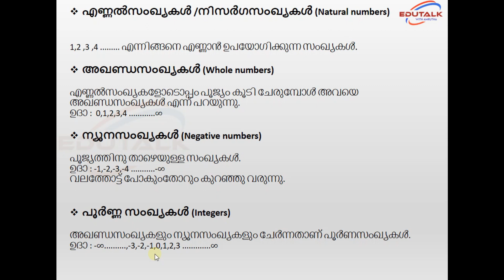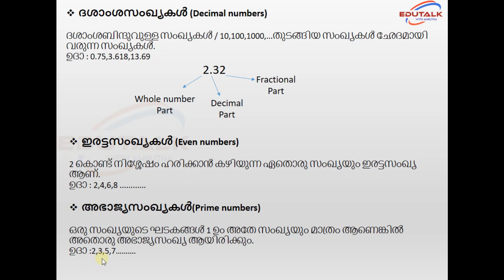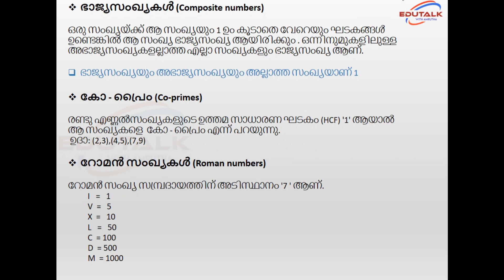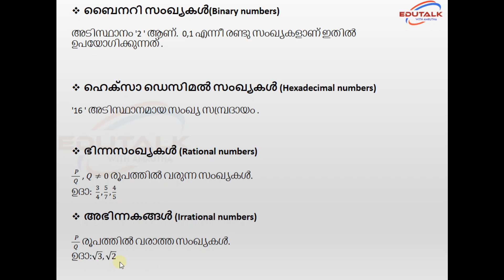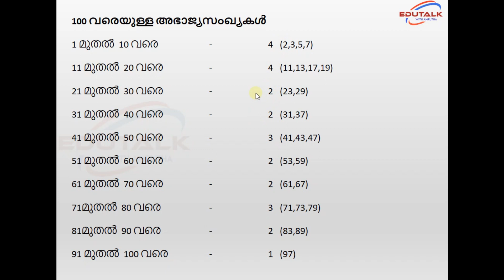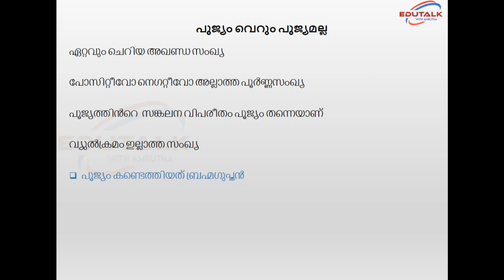Types of Numbers | Kerala PSC | സംഖ്യകൾ | Malayalam| മത്സരപരീക്ഷകൾക്കുള്ള മാത്‍സ് പഠിച്ചുതുടങ്ങാം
In this video we are discussing about different types of numbers and there specifications.
ഈ വീഡിയോയിൽ സംഖ്യകളും അതിന്റെ പ്രത്യേകതകളും ആണ് ഉൾപെടുത്തിയിരിക്കുന്നത്.